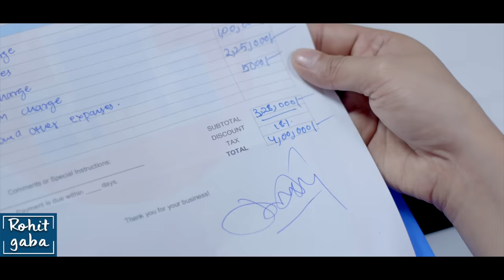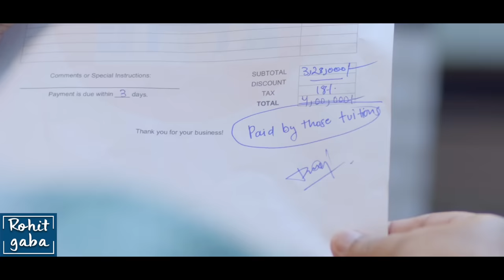Poor Teacher Gives Free Tuitions Despite His Condition | Rohit R Gaba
Poor teacher gives free tuition, and his life is saved because of his kindness.

Credits:
Director: Pankaj Bijaraniya | @thesilversrayleigh
AD: Sara Singh, Sahil Nagra
Script Writer: Kshitij Pandey
Cinematographer: Kabir
Editor: Sandeep Singh Kholiya | @sandeep_singh_kholiya
Head of Production: Sudhanshu Mishra
Production Assistant: Anjali Tomar
Head of Post Production: Anuj Ramatri
Social Media Manager: Mariyam Alam
Channel Manager: Vivek Rajput

Actors:
Neha Dangwal
Pankaj Bijaraniya
Harpal Mann